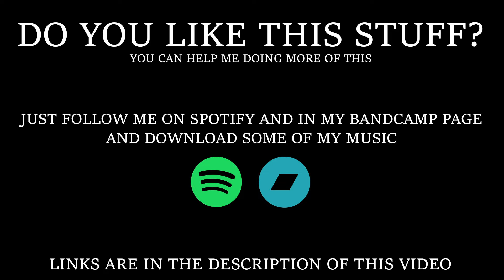Tool - Lateralus (8-bit cover)